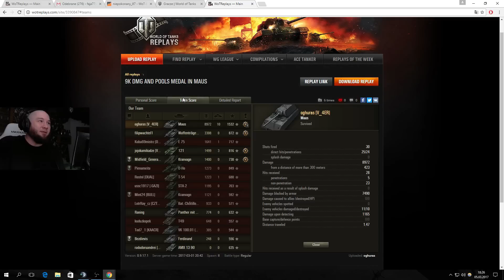Pokaż co potrafisz !!! #876 - Maus po bufie wymiata !!!